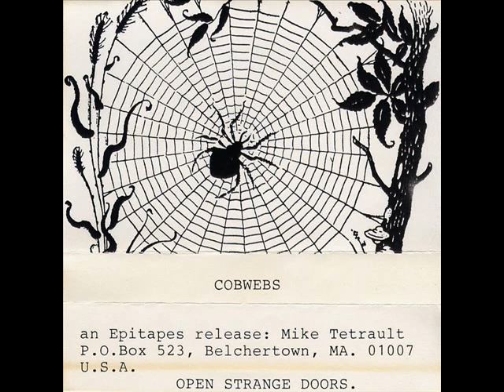Compton Effect - Short Skip